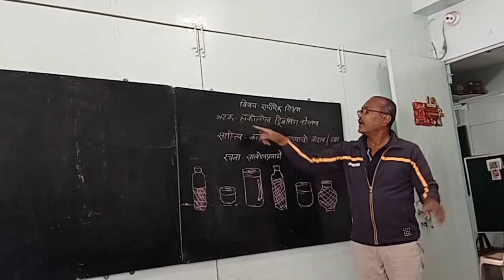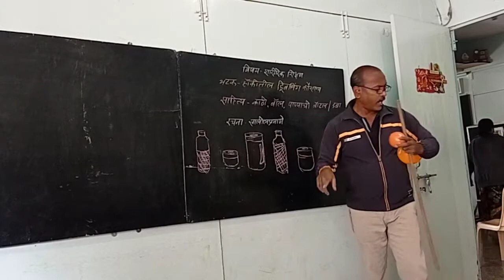Hockey's Dribbling Skill